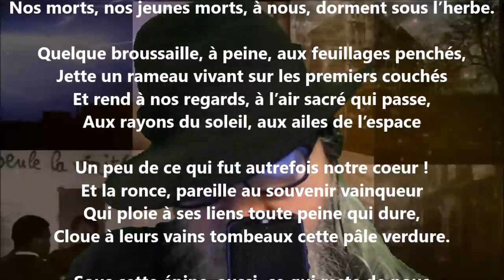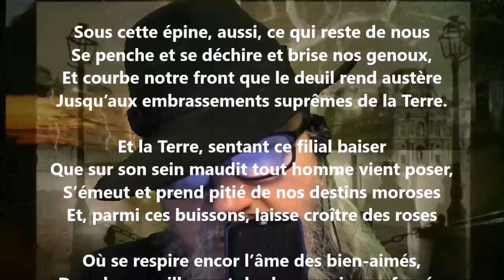Les broussailles - Armand Silvestre lu par Yvon Jean